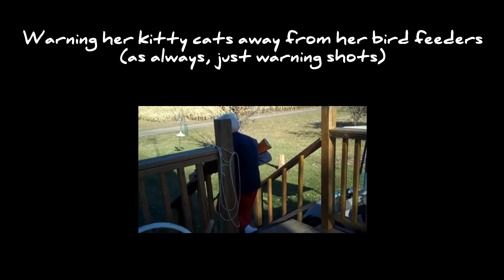Gwen Hatling Zeise 1928-2019